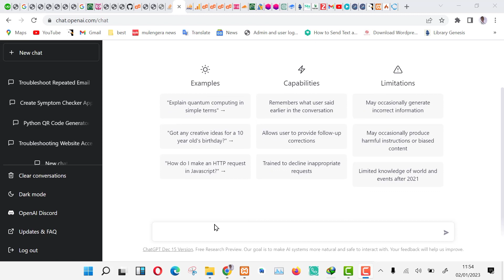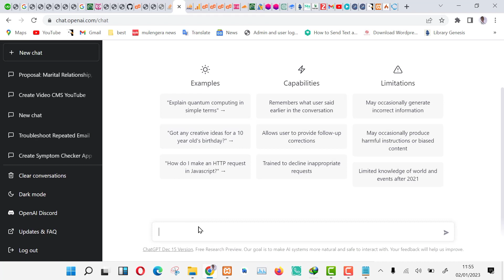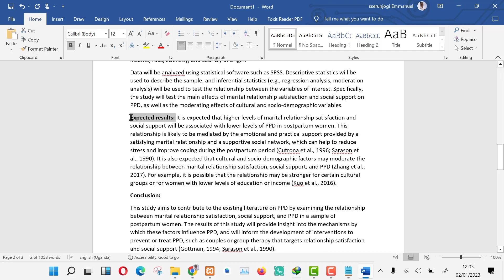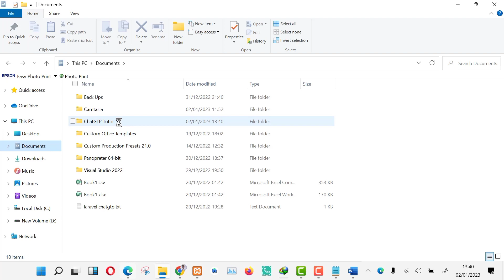Creating a research proposal using ChatGPT in 5 minutes.Results checked for plagiarism later.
Creating a research proposal using ChatGPT in 5 minutes.
Results checked for plagiarism later.